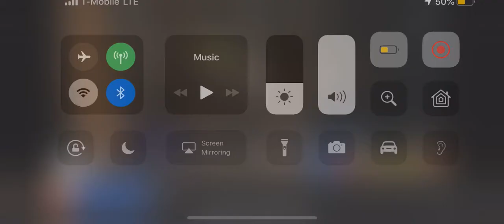January 14, 2019